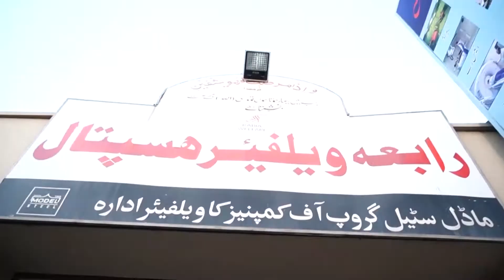azhar khan General Sec Beadon Road Lahore 14 Aguest Message